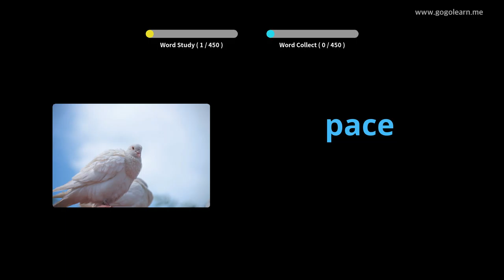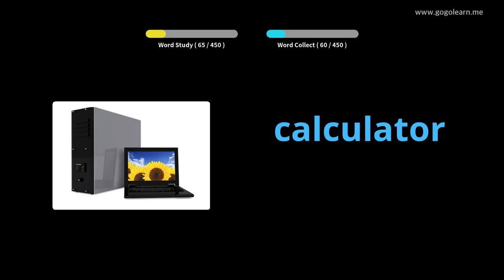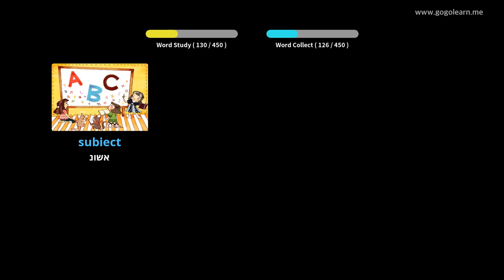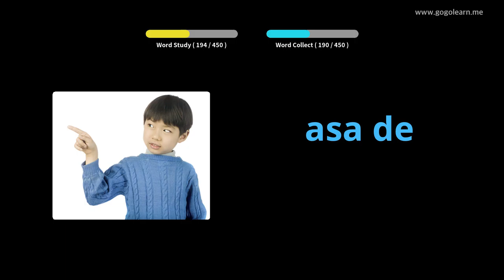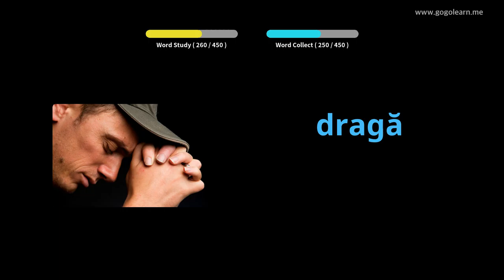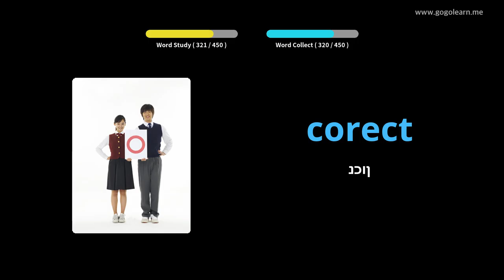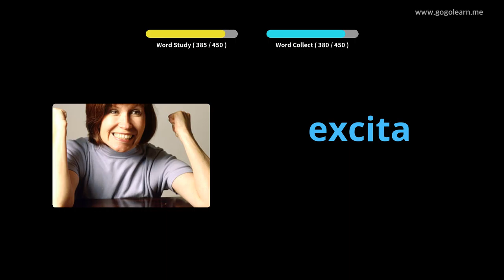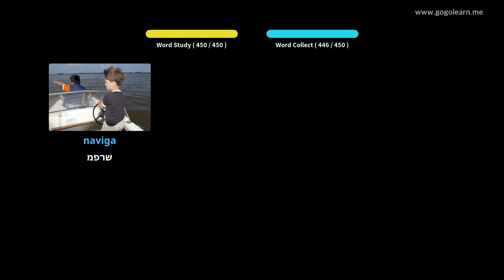Shkolla fillore e fjalorit rumun | Golearn